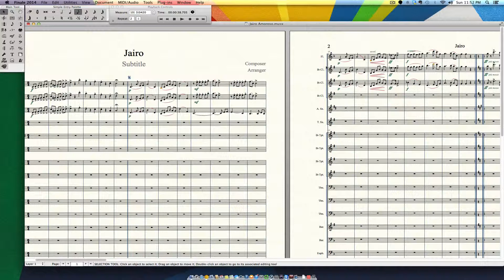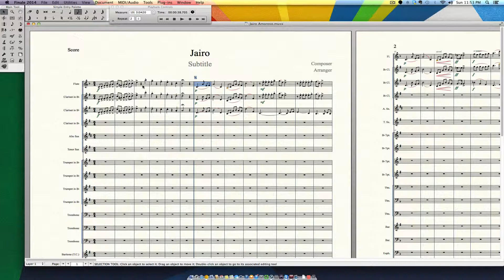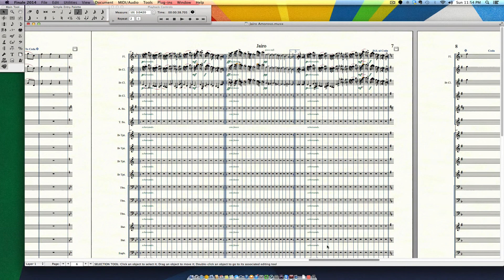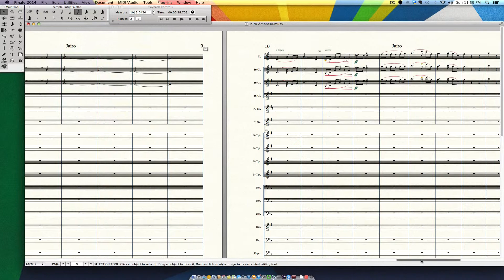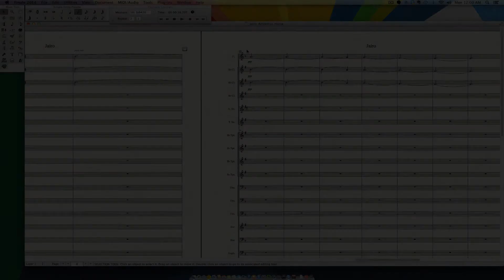Finale 2014: Utilizando 'Clear' En El Score - Jorge Silvestrini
Vamos a utilizar la tecla ‘clear’ que se encuentra en nuestro teclado para poder remover algunos ajustes que quizás hicimos manualmente, pero necesitamos ahora quitarlos para restaurar nuestra partitura a su forma original.

Espero que estos detalles y trucos te sirvan para seguir copiando música y aprendiendo más sobre el funcionamiento de el programa Finale 2014…

¡¡¡Suénalo!!!™